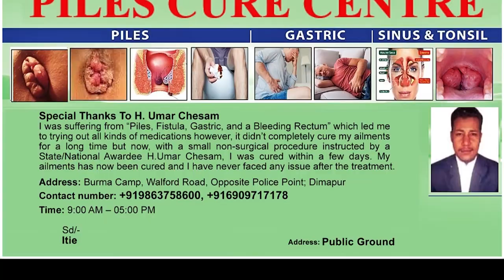STATE CONTINUED TO BE GRIPPED UNDER HORNBILL FEVER ON DAY 3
Third day of the 23rd edition of Nagaland's symbolic Hornbill Festival continues to showcase many exciting events at the Kisama heritage village and all other venues. From Naga Wrestling Championship, Cycle Rally to exhibition of indigenous products and events draw attention of visitors